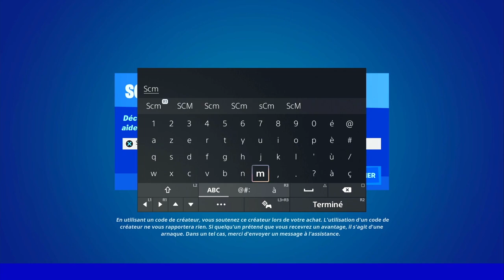RESTER EN L'AIR APRÈS AVOIR ÉTÉ TOUCHÉ PAR UNE GRENADE A ONDE DE CHOC FORTNITE, GUIDE EMPLACEMENT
▬▬▬▬▬▬▬ • BIENVENUE 😍 • ▬▬▬▬▬▬▬

▬▬▬▬▬▬▬ • PARTENAIRES 💪 • ▬▬▬▬▬▬▬

👉StealthGamer:
"SOISCOOLMEC"
"STRIKESOISCOOL"

TikTok "SoisCoolMecYTB"
👻Snapchat "soiscoolmec"

.▬▬▬▬▬▬▬ • TOP DON 💰 • ▬▬▬▬▬▬▬

▬▬▬▬▬▬▬ • MUSIQUE OUTRO 🎵 • ▬▬▬▬▬▬▬